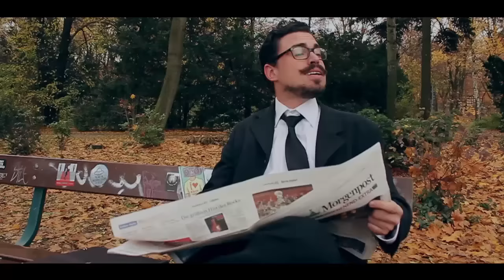10vor8 - Ritchi Richard "Man gönnt sich ja sonst nichts"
"MAN GÖNNT SICH JA SONST NICHTS" gibt es als Digital-Download auf iTunes, Amazon Music und Bandcamp, sowie als limitierte CD, erhältlich

► Amazon Music